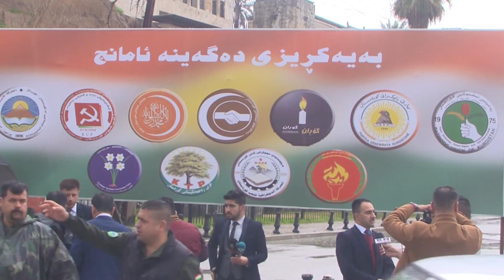رابورت هه له بجه